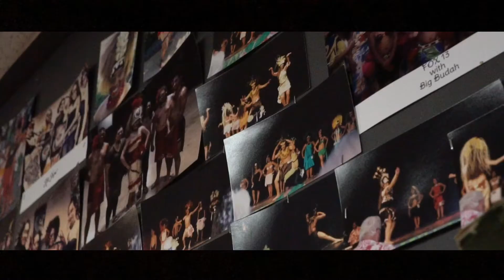PO’s DANCE VIDEO!! 🎬🥁☺️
Never a dull moment with Haviar and Po.  High spirited and just great people to be around!! Knowing the Hafoka family, Polynesian dancing runs in their  blood. If any of you are looking for a dance group for any type of celebrations Malialole NEVER Disappoints! Excited to see you what the lord has in store  for you the next 2 years Po! Congratulations!! 🎉🎊